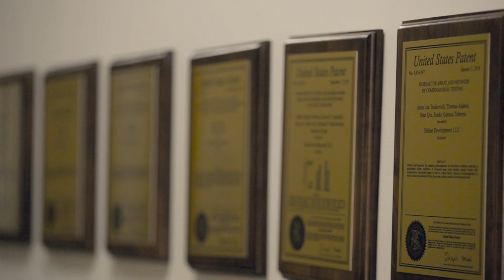Creating a Sustainable Impact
We believe regenerative food and agriculture solutions are the future, that's why we have invested 10 years of science and engineering to provide solutions for the next 50 years of challenges for the planet! Founded in 2008, Heliae is focused on creating sustainable, regenerative, products and solutions for our farmers, growers, agriculture innovators, and global caretakers. The proprietary microalgae products we deliver not only support the improvement of soil life but improves the quality of life and health for plants, animals, and humans.